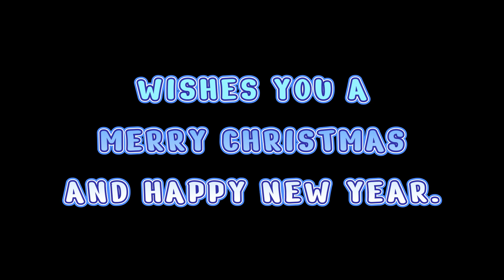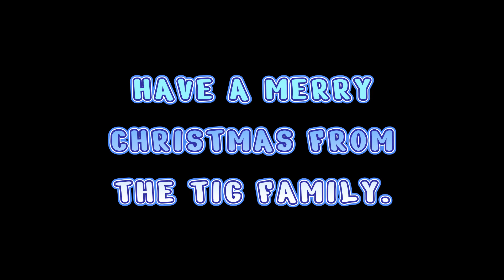Tig Christmas 2022